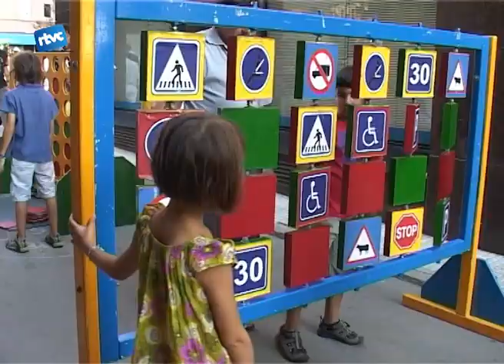Festa Major Cardedeu 2011 dilluns 1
Missa solemne, entremesos del quinze, taller de dansa, concert música clàssica, concert gospel, taller circ Viu i Riu, jocs tradicionals gegants